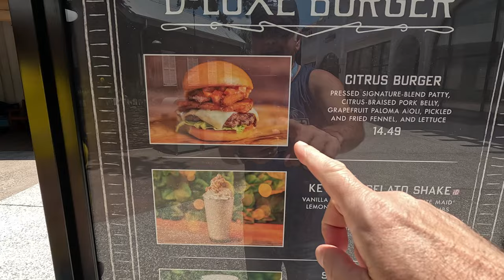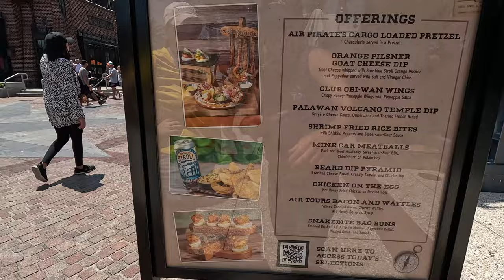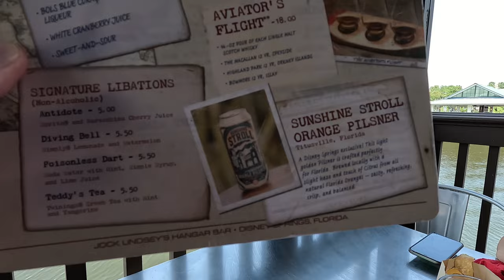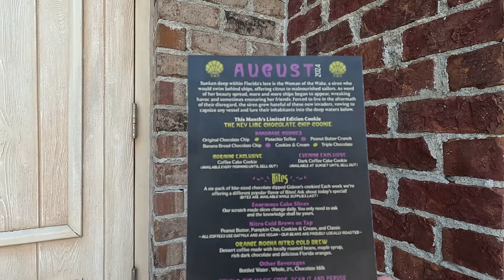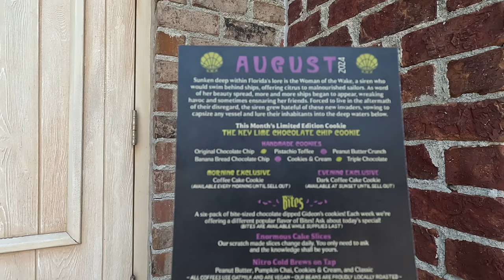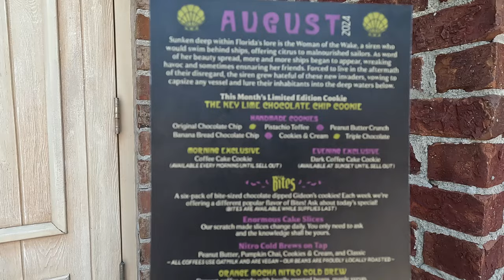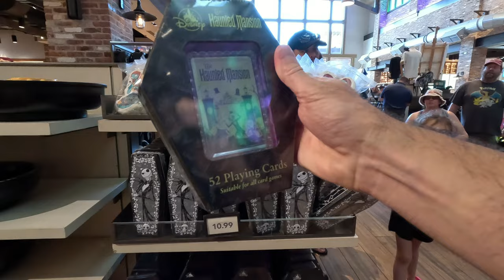Disney Springs New For August! | Hangar Bar! | Gideon's Bakehouse! | New Jack Skellington Merch!!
Join us for Disney Springs What's New for August 2024! We checked out Jock Lindsey's Hangar Bar to try new appetizers for a great lunch!! Also we checked out Gideon's Bakehouse to try the new cookie of the month: Key Lime Chocolate Chip Cookie, which was so good! Of course, what's a trip to Gideon's without getting a Peanut Butter Cold Brew?!

At Jock Lindsey's Hangar Bar, we tried 3 appetizers: The Chicken on the Egg, Air Tours Bacon & Waffles, with absolutely amazing candied bacon, and an Orange Pilsner Goat Cheese Dip with amazing home style salt & vinegar chips!  Andy paired this with a fantastic Orange Pilsner Beer and Andrea had the Diving Bell: Lemonade and Watermelon!

We also show some awesome new Jack Skellington merch at World of Disney, which looks amazing! The selection of A Nightmare Before Christmas themed merch is really fantastic!  As well as Pirates of the Caribbean Loungefly and merch and Haunted Mansion Loungefly and merch too, so so cool!

We finish the video with some pup cakes from Sprinkles for our MinPin pups, Luke & Lorelai! Come along!